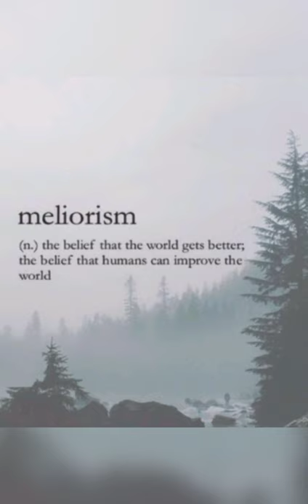MELIORISM interesting words new words english words beautiful words